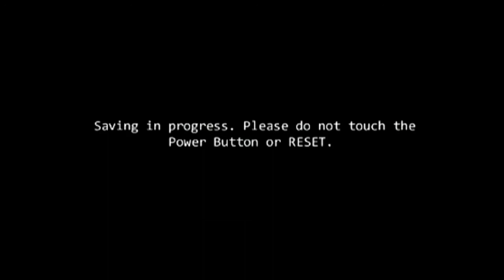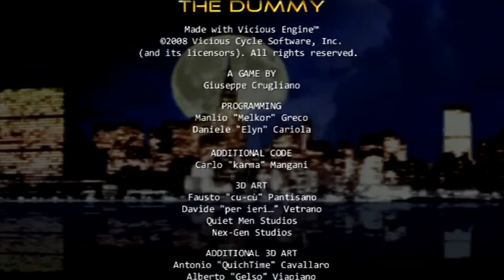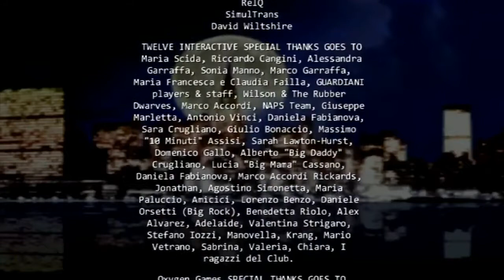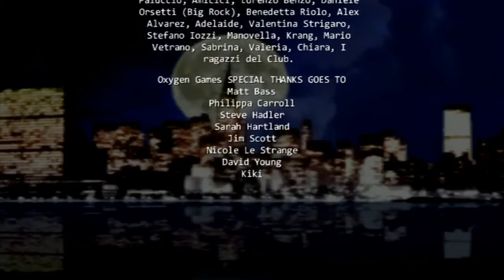CID The Dummy